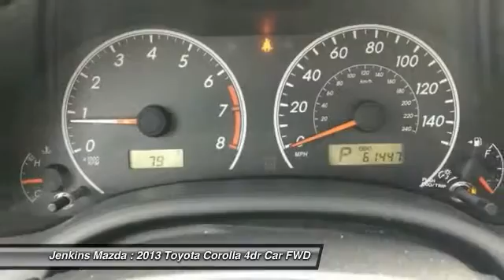2013 Toyota Corolla Ocala Florida 4A7146A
2013 Toyota Corolla

Jenkins Mazda
1740 SW College Road

This 2013 Toyota Corolla will sell fast Save money at the pump knowing this Corolla gets 34.0 MPG! Please let us help you with Finding the ideal New, Used, or Certified vehicle.Price Plus Dealer Installed Options